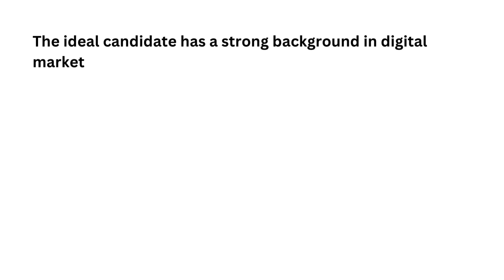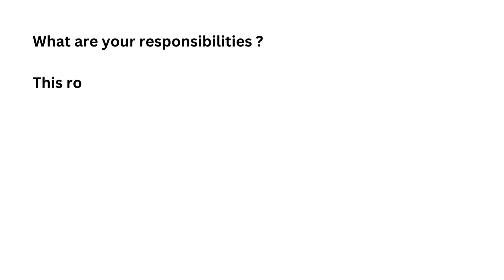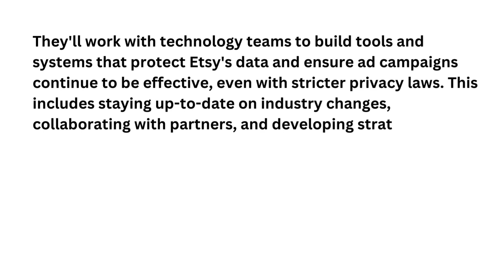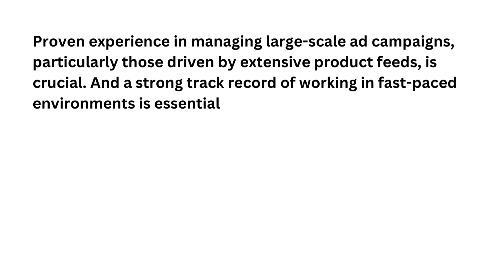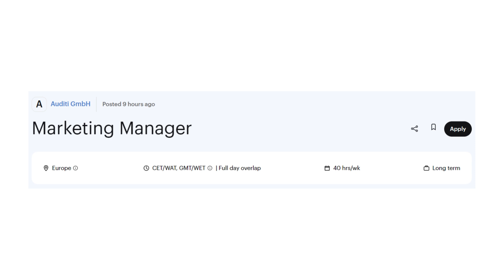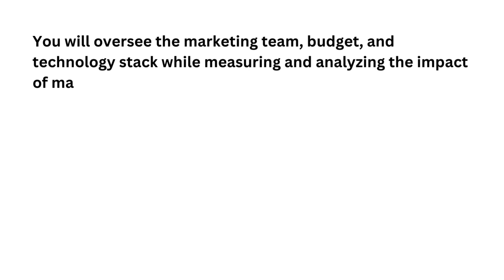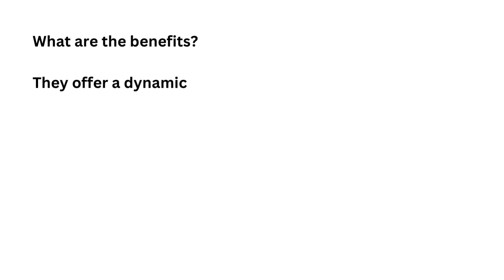$7000/month! Global Remote Jobs For Introverts in 2024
This video discusses ways to make money with or without a degree working from anywhere.

This channel discusses remote work job opportunities.